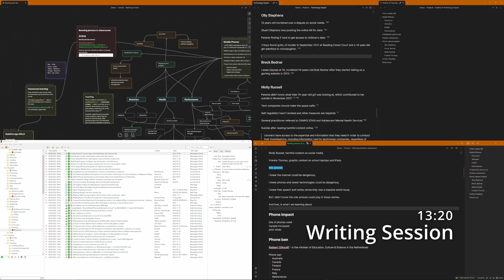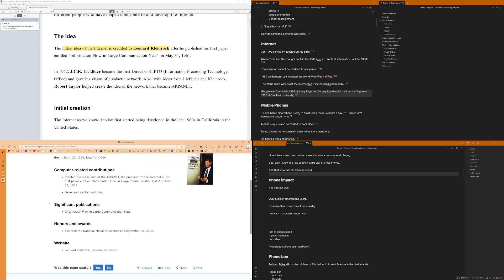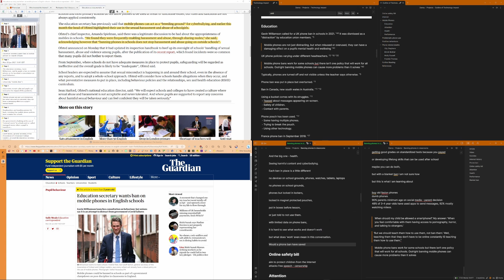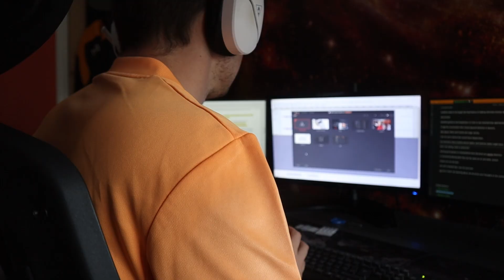When and why I use obsidian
Listed reasons:
- Canvas Dashboard (project overview)
- Multiple windows
- Split screen
- Canvas concept mapping
- Zotero highlight integration
- Outline (heading navigation)
- Footnotes (reference sources)
- Extensibility to add more features
- Class properties (not tied into databases)
- Local (private + fast!)

About:
Danny Hatcher is a researcher, filmmaker and journalist. He currently is based in Eastbourne, UK, researching interesting trends and stories domestically and around the globe. Danny's storytelling blends rigorous research with plain language to communicate complex topics in relatable ways. He holds a BSc in Sports Coaching from Brighton University and an MSc in Strength and Conditioning from Brighton University.